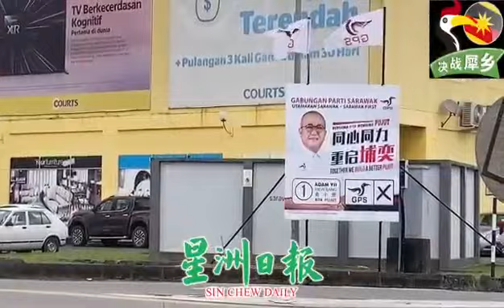鏡頭看選舉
第12屆砂拉越選舉正式掀開戰幔，美里各參選政黨為提高勝算，昨日起便大事展開宣傳戰，除了在搶眼處竪起大型看板，也打出競選口號，以期能獲得選民支持順利“凍蒜”。

這些競選宣傳品主要是集中在各大交通島。除了宣傳看板，政黨旗幟也是主要宣傳品之一。